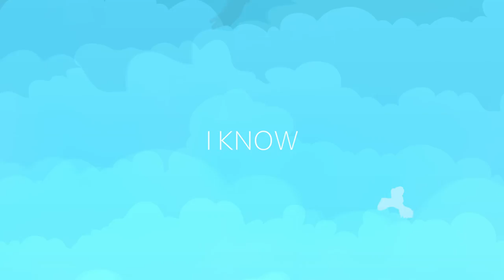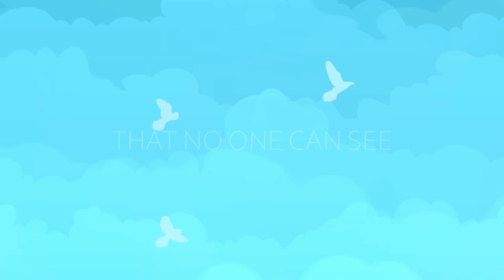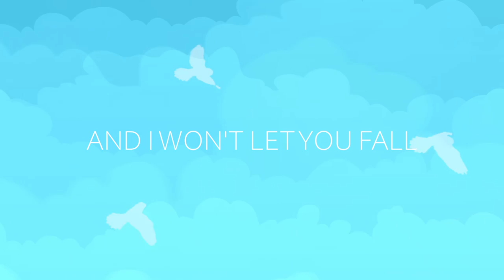Anthony De La Torre - Trust Fall (Official Lyric Video)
LYRICS:

Verse 1:
I know you fear
The smoke and mirrors
Think your heart gets harder to hold
When it gets heavy
But let me
Stop the bleed
Put it all on me
Every high every crash
The good and the bad and the ugly
Baby

Pre:
You got a heart
Painted with scars
I won't let you down
If you just trust fall
Trust fall into me

Chorus:
I know this might sound crazy
I need you to believe
My arms will catch you babe just
Trust fall, trust fall into me
I know you're scared of heights
Don't fight the gravity
My arms will catch you
If you just

Verse 2:
Your legs are tired
But you walk that wire
So afraid to slip with the whole world on your shoulders
I know you're
Living with hurt that no one can see
It scares you to death to give it to me
So you're holding your breath
Like i'm going to leave

Bridge:
And I won't let you fall
Wont let you down ohh
If you fall
I will catch you